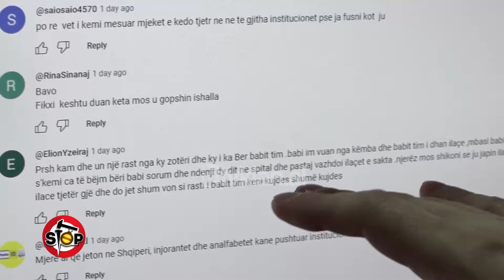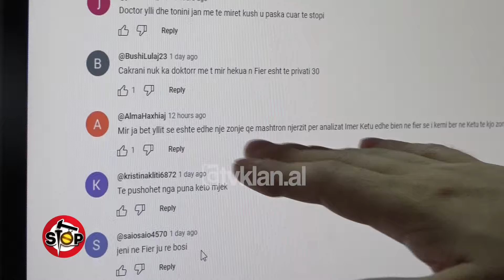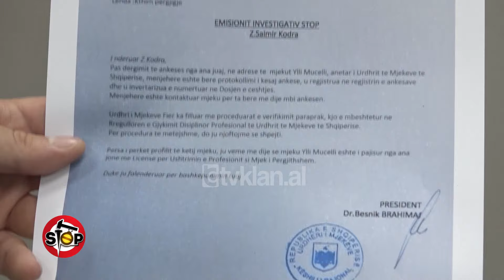Stop/ “E ke nga dhëmballa”, pas ekos në veshka çfarë rrezikon mjeku - 25 Shtator 2024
Pak ditë më parë transmetuam një denoncim në Cakran, sipas të cilit, mjeku i përgjithshëm i familjes, Ylli Mucelli, punonjës i qëndrës shëndetësore, në orarin e punës, kryen vizita të ndryshme, eko, për organe të brendshme, në një ambient të përshtatur si klinikë, përbri qendrës shëndetësore.Qytetarja u ankua për dhimbje veshkash dhe mjeku Mucelli, le qendrën shëndetsore dhe i bëri ekon, duke i dhënë edhe recetë, pasi e nxorri me infeksion veshke. Mjeku nuk është fare i specializuar për këtë dhe në një vizitë në Tiranë, qytetarja rezultoi pa asnjë problem me veshkat.Drejtori i qendrës shëndetsore Cakran, Tonin Xhelaj, refuzoi të japë shpjegime. Qytetarë të ndryshëm kanë komentuar të tjera problematika për këtë cështje e këtë mjek. Brunilda Shiroka, mjeke, shprehet, se duke bërë një punë, që nuk i takon, mjeku shkakton pasoja serioze në shëndet.Rovena Kolici, sekretare e UM Fier, thotë, se kjo strukturë i është drejtuar prokurorisë për rastin e transmetuar.Gylsen Zhllima, avokat, kërkon ashpërsim të Kodit Penal për mjekët, që neglizhojnë.